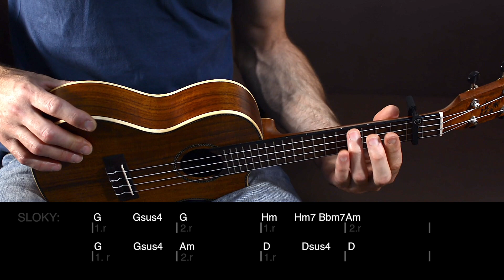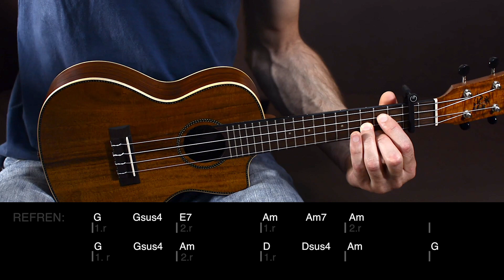jak hrát Amazonka / Hop Trop (UKULELE)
AMAZONKA (akordy/text)

[G] [Gsus4] [G]

Byly krásný naše [G]plány[Gsus4][G],
byla jsi můj celej [Hm]svět[Hm7][Bbm7][Am]
čas je vzal a nechal [G]rány[Gsus4]
[Am]starší jsme jen o pár [D]let.[Dsus4][D]

Tenkrát byly děti [G]malý[Gsus4][G],
ale život [Hm]utíká[Hm7][Bbm7][Am]
už na táto slyší [G]jinej[Gsus4]
[Am]i když si tak neří[D]ká.[Dsus4][D]

Nebe modrý zrca[G]dlí se[Gsus4],
[E7] v řece, která všechno [Am]ví[Am7][Am],
stejnou barvou jako [G]měly [Gsus4]
[Am]tvoje oči džíno[D]vý.[Dsus4][D]

Kluci tenkrát, co tě [G]znali[Gsus4][G],
všude, kde jsem s tebou [Hm]byl[Hm7][Bbm7][Am]
Amazonka říká[G]vali[Gsus4]
[Am] a já hrdě přisvě[D]dčil.[Dsus4][D]

Tvoje strachy, že ti [G]mládí[Gsus4][G]
pod rukama utí[Hm]ká[Hm7][Bbm7][Am]
vedly k tomu, že ti [G]nikdo[Gsus4]
[Am]Amazonka neří[D]ká.[Dsus4][D]

[Am]tvoje oči džíno[D]vý.[Dsus4][D]

Zlatý kráse cingr[G]látek[Gsus4][G],
jak sis časem mysle[Hm]la[Hm7][Bbm7][Am]
vadil možná trampskej [G]šátek[Gsus4],
[Am]nosit dáls' ho nechtě[D]la.[Dsus4][D]

Teď jsi víla z pane[G]láku[Gsus4],
[E7]samá dečka, samej [Am]krám,[Am7][Am]
já si přál jen, abys [G]byla [Gsus4]
[Am]pořád stejná, přísa[D]hám,[Dsus4]
[Am]pořád stejná, přísa[G]háááám.